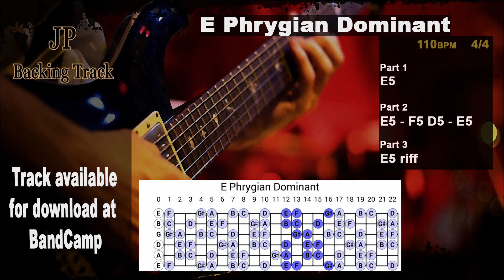Heavy Metal E Phrygian Dominant Backing Jam Track JPBT32